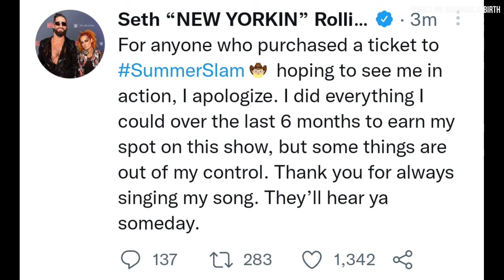❌CANCELLED Seth Rollins Vs Riddle | Roman Vs Brock Vs Rollins NOW ? Rollins NEW SummerSlam Match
1. Seth Rollins Vs Riddle cancelled
2. Seth Rollins SummerSlam 2022 Match
3. WWE SummerSlam 2022 Matches
4. Seth Rollins NEW SummerSlam Match
5. Seth Rollins Vs Riddle SummerSlam 2022